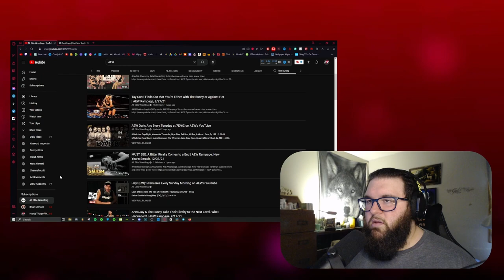Happy Reacts To AEW - Tay Conti VS The Bunny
The reactions I do are requested by fans of the channel and they post their requests on Discord. Remember also to follow me over on Twitch if you like streams!

🔻What Are Reactions?🔻
Reaction clips have been a part of Japanese variety shows for a long time. In the 1970s, an evolution of a popular quiz show called Naruhodo! The World introduced a "waipu" format where a panel of celebrity guests watched short videos and answered questions.
In 2006, a child reacted to the "Scary Maze game" prank on YouTube. In 2007, reaction videos began to appear on the Internet.
Sam Anderson, who is Sam Anderson's editor at The New York Times, described the phenomenon as encapsulating the fundamental experience of the Internet. For him, the videos were an example of how the Internet can allow people to experience a dangerous and frightening experience without having to physically interact with it. Similarly, reaction videos can also help people identify with a cultural experience, which is becoming more universal.